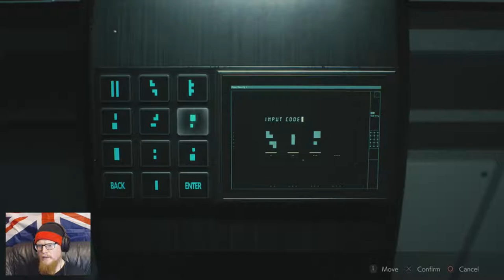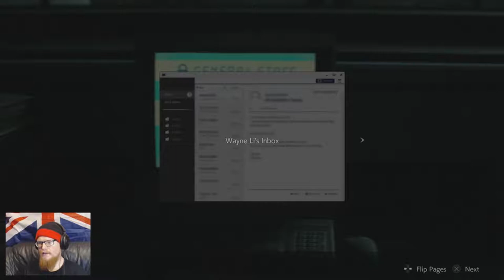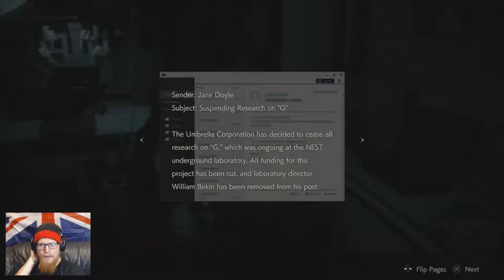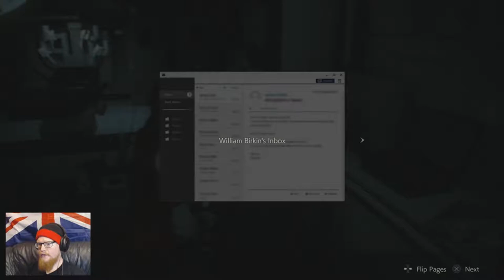Tytan Play's | Resident Evil 2 REmake Claire | # 17 "Weeding The Lab"